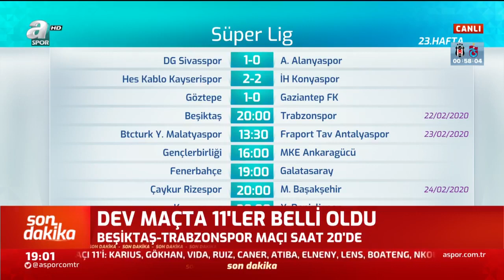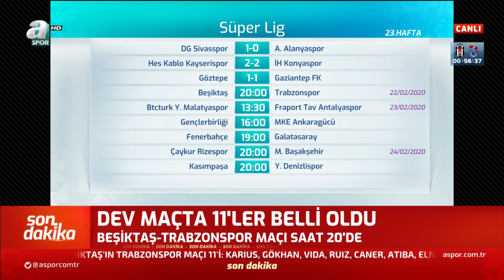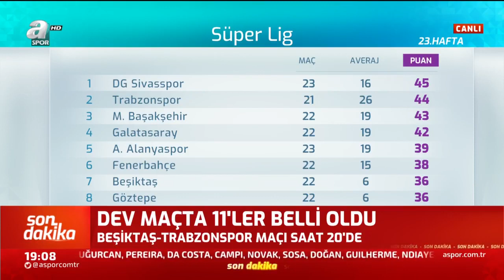Beşiktaş - Trabzonspor Maçının 11'leri Belli Oldu / İşte Kadrolardaki Sürprizler!